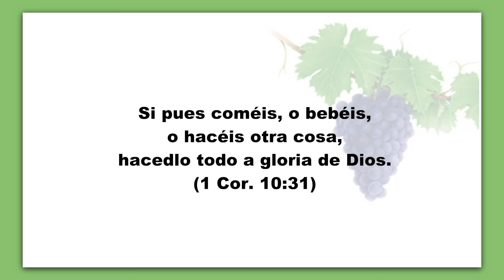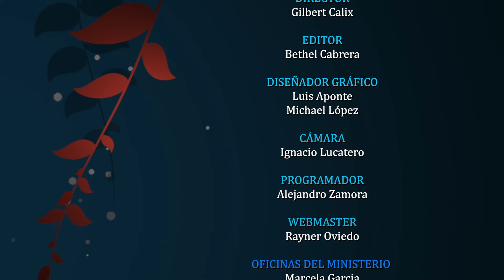Mayo 17 - HAZ TODO A GLORIA DE DIOS. - Pr. Hugo Gambetta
Tema: SALUD PERFECTA
EEENetwork: eeenet.tv/
Livestream: El Evangelio Eterno
EEE Network